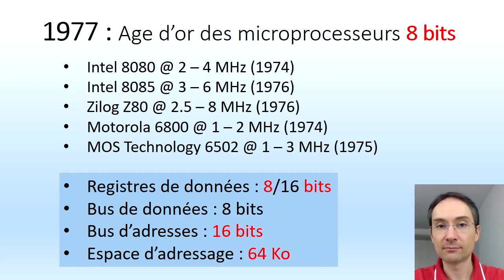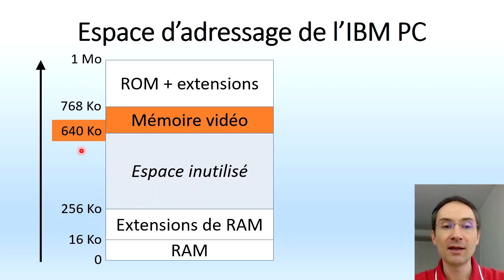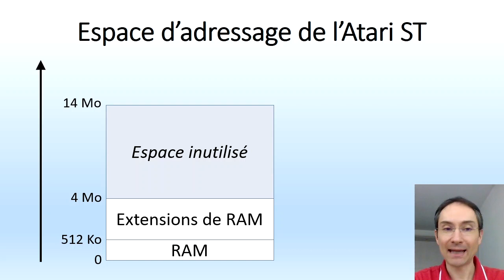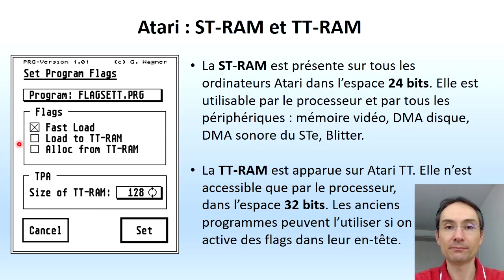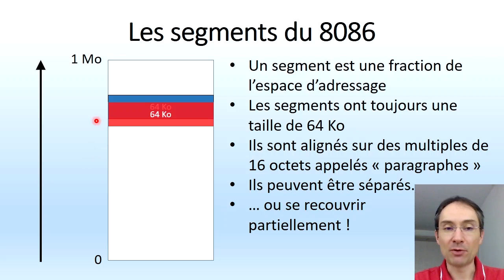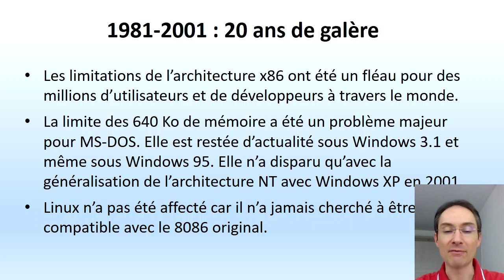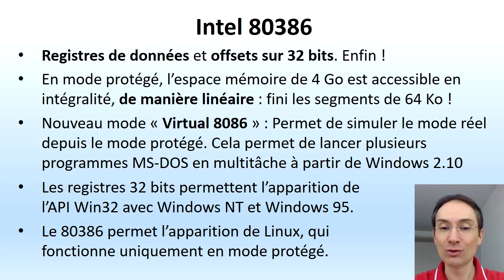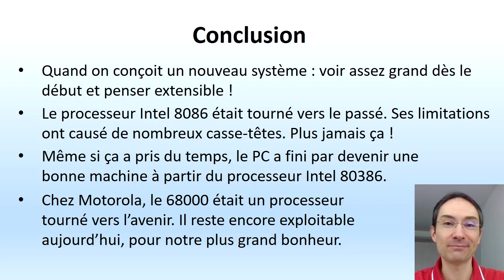IBM PC : 640 Ko de RAM (mais pas que !)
Pourquoi parle-t-on de limite des 640 Ko de RAM sur PC ? Réponse dans cette vidéo. Avec beaucoup d'autres détails sur la gestion de la mémoire sur PC... et de quelques autres ordinateurs contemporains.

00:00 Introduction
01:42 Processeur Intel 8086
03:19 Espace d'adressage de l'IBM PC
04:09 Réponse à la question
05:40 Les ordinateurs contemporains
07:27 Espace d'adressage de l'Atari ST
09:33 Limitations des systèmes d'exploitation
12:47 Les segments du 8086
13:28 Arithmétique des pointeurs
15:18 Mémoire EMS
16:59 Processeur Intel 80286
18:29 Processeur Intel 80386
20:31 Mémoire XMS
21:26 Conclusion